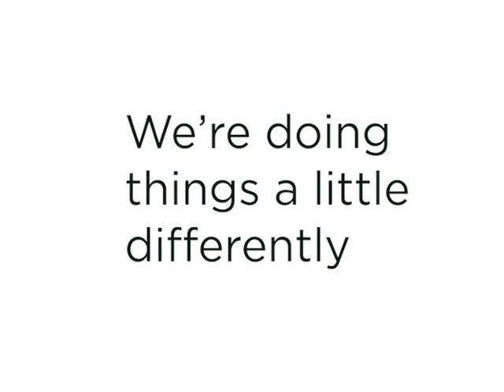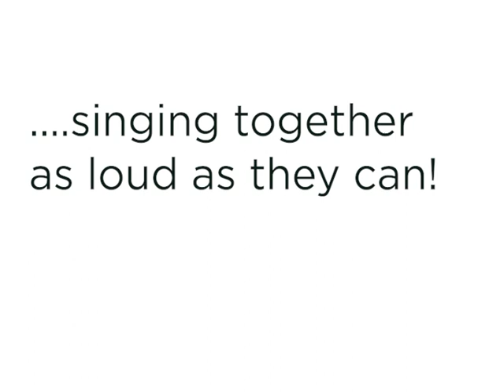Sociology Sings Back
Sociology’s ‘Protest Choir’ signs about Active Bystanding. Join us this year durham.ac.uk/sociology/singsback